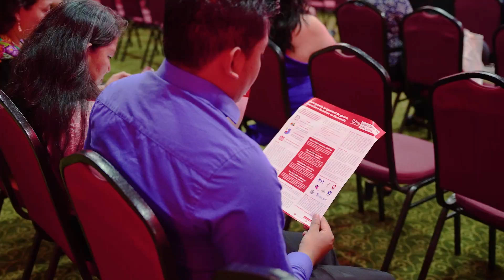Evento cierre GDI resumen